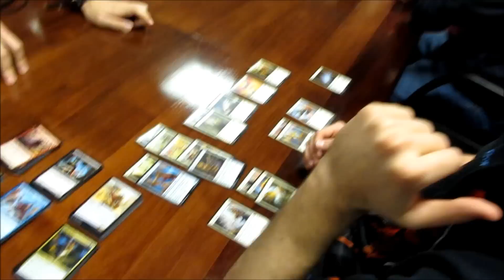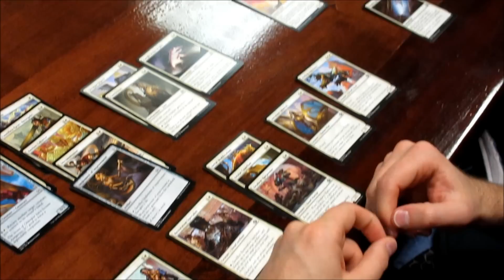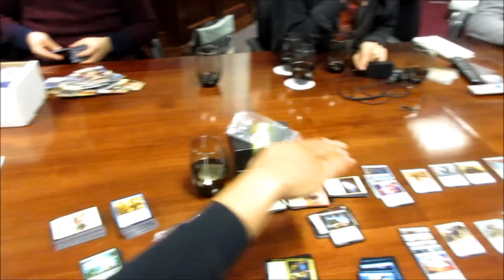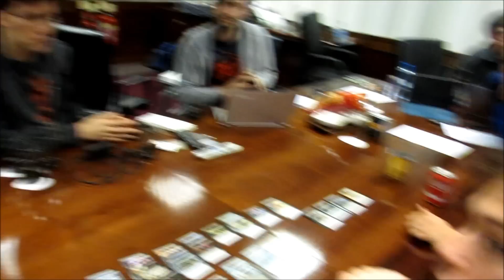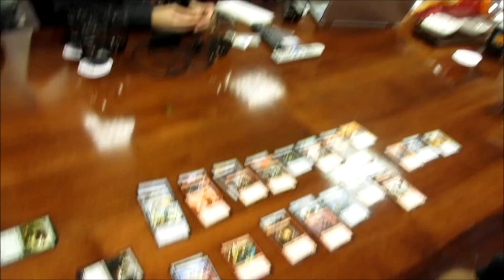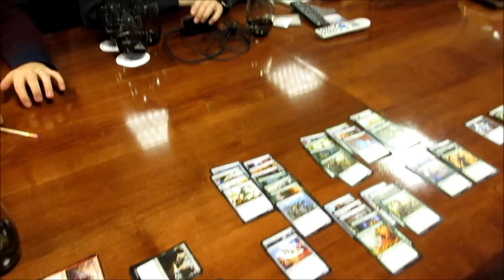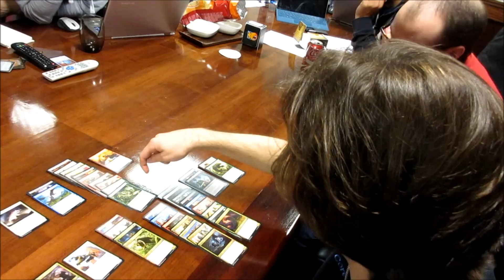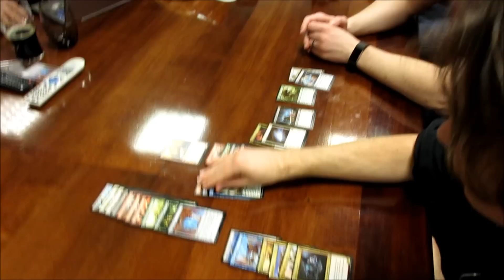Team CFB Fire's Pro Tour Aether Revolt Limited Meeting: Commons and Uncommons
Be a fly on the wall during the tournament prep of Team CFB Fire as they discuss the commons and uncommons of Aether Revolt Draft!

We know it can be a little tough to follow a discussion this fast, so check out the images for each section and the team's overall ranking